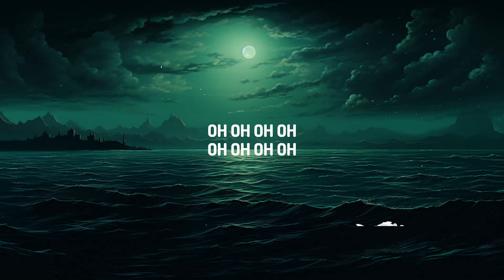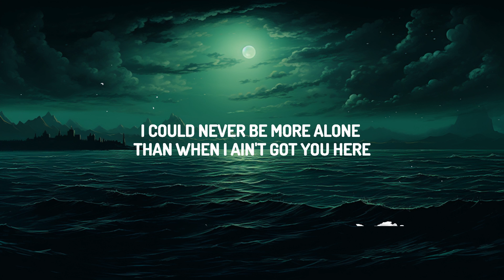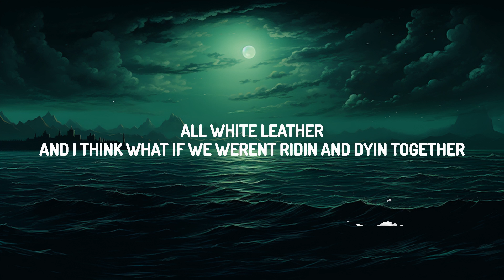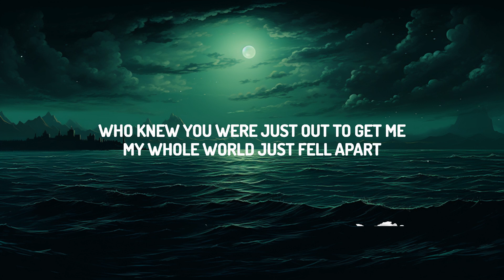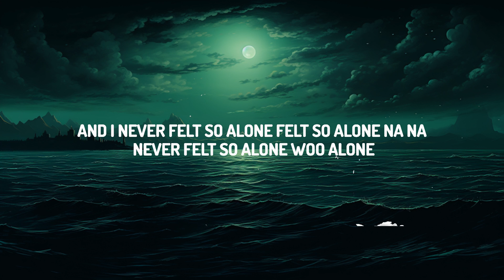Labrinth, Billie Eilish - Never Felt So Alone (Lyrics) | 25 Min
♫ Labrinth, Billie Eilish - Never Felt So Alone

(Lyrics):
[Intro: Labrinth]
Oh-oh, oh-oh
Oh-oh, oh-oh